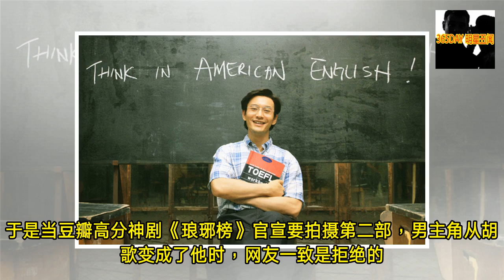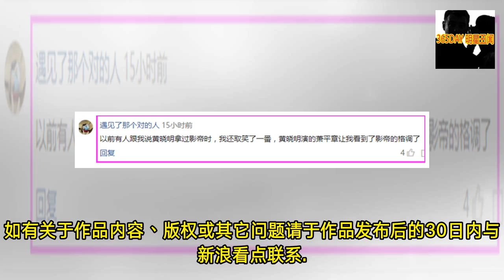《琅琊榜2》口碑爆棚，不再油腻的黄晓明其实也是真影帝！- 365DAY 明星丑闻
-  365DAY 明星丑闻 - 《琅琊榜2》口碑爆棚，不再油腻的黄晓明其实也是真影帝！- 365DAY 明星丑闻

- 娱乐圈是个是非之地，总能为我等吃瓜群众提供丰富的猛料，而黄晓明神秘莫测的身高、不明觉厉的魔性笑容、以及那一口“not（闹） at（太） all（套）”的英文发音，也曾一度成为了茶余饭后的谈资。然而，这些话题虽然让黄晓明一直活跃在大众媒体的视野中，但也难免模糊他身上演员的标签。事实上，如今人设有些“油腻”，连自己都在怀疑是不是“演技派”的黄教主其实是有演技的。在2001年的时候， 彼时的黄晓明还不是“黄教主”，没有遇到安吉拉宝贝，只是一个出道没多久的新人，但他却成功用《大汉天子》中的少年刘彻惊艳了很多观众。同年，黄晓明又跳去了苏有朋的《无敌县令》，用嚣张跋扈、骄纵狂妄的天龙太子颠覆了观众对自己的... - 365DAY 明星丑闻